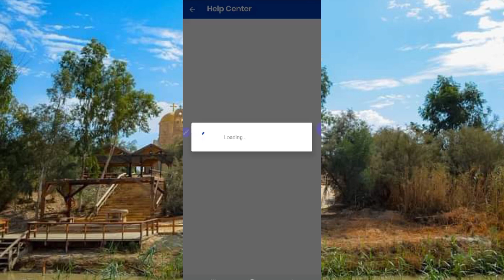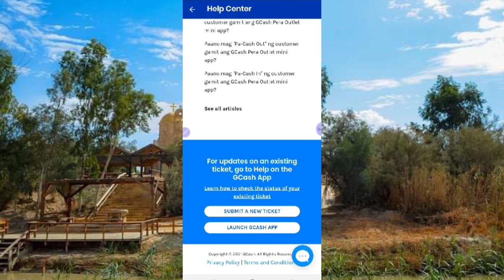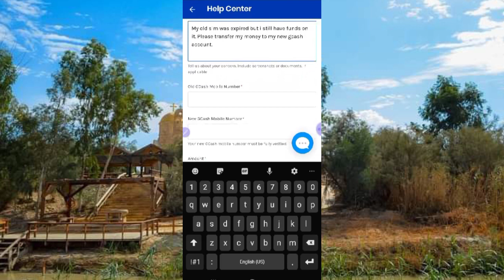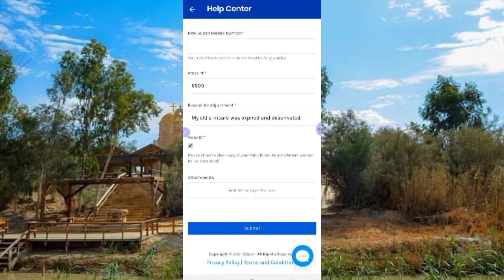HOW TO GET YOUR MONEY FROM OLD GCASH ACCOUNT DUE TO EXPIRED/DAMAGED SIM CARD BabyDrewTV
Title: HOW TO GET YOUR MONEY FROM OLD GCASH ACCOUNT DUE TO EXPIRED/DAMAGED SIM CARD BabyDrewTV

Paano MAKUHA Ang pera SA lumang gcash account dahil nasira o naexpired na Ang old sim? Paano magtransfer NG pera mula SA old sim gcash account to your new gcash account.

how to retrieve money from old gcash account
how to get money from old gcash account
how to receive money from gcash
expired sim card gcash
gcash sim card expired
recover old gcash account
how to refund load in gcash
how to refund gcash